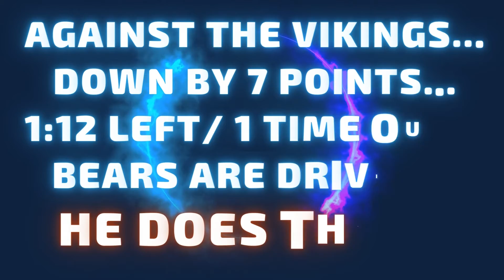Bears vs Vikings Double Agent?